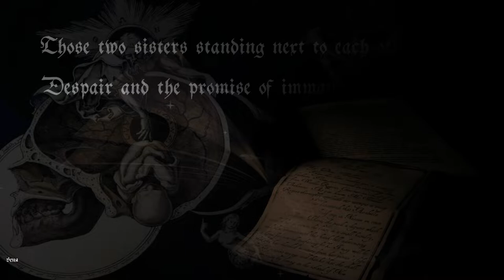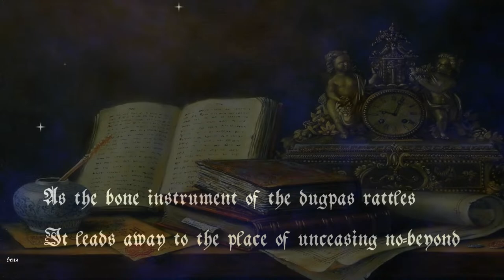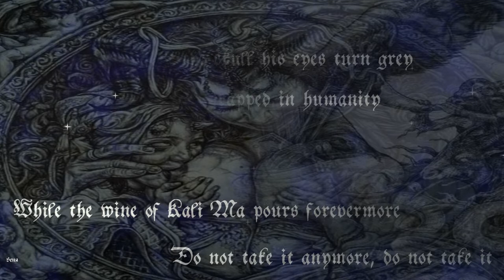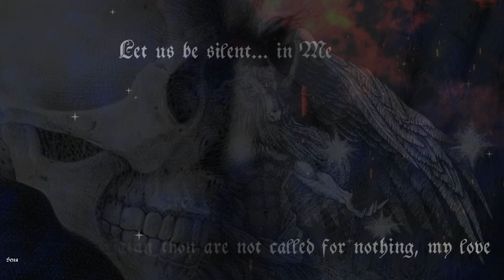True Black Dawn -- The Ring Pass Not